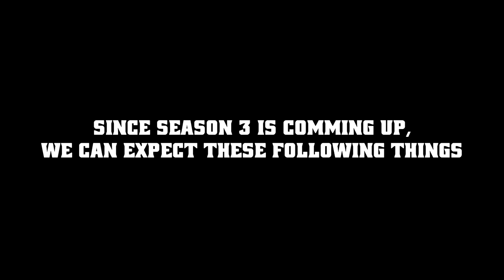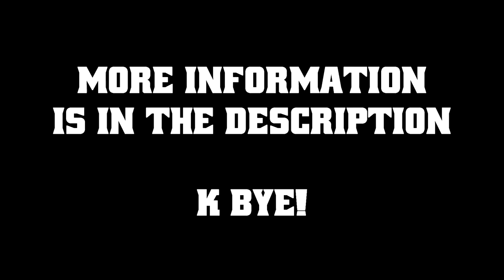JoJo - Part 3 TV Anime Confirmed and What We Will See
This year's 47th issue of Shueisha's Weekly Shonen Jump magazine is announcing on Monday that an anime adaptation of Stardust Crusaders, Part 3 of Hirohiko Araki's JoJo's Bizarre Adventure manga, has been green-lit.

Director Naokatsu Tsuda and series director Kenichi Suzuki are once again overseeing the anime at David Production. Yasuko Kobayashi is in charge of the series scripts, and Takako Shimizu is designing the characters.

David Production's earlier 26-episode television anime covered both Part 1: Phantom Blood and Part 2: Battle Tendency from the original manga. This anime's final episode had already ended its broadcast run in April with teaser footage of J&#333;tar&#333; K&#363;j&#333; (the protagonist of the manga's third part). The anme's ninth and final Blu-ray volume added the story's signature message in English, "To Be Continued."

Part 2 is set 49 years after the first part and stars Joseph Joestar, the grandson of the first part's protagonist Jonathan Joestar. The last half of the manga's Part 3 already inspired an original anime video project in 1993, followed by an adaptation of the first half in 2000. The manga is currently in its eighth part.

More info will be presented about the anime on December 22nd at Jump Festa 2014, where Jonathan, Joseph, and Speedwagon's voice actors will make an appearance.